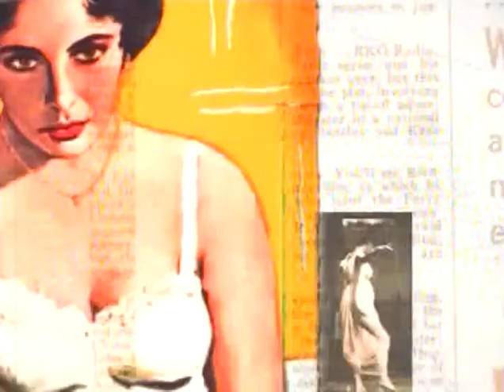TCM Star of the Month Kim Novak Week 2 3of4 The Eddy Duchin Story (Intro)